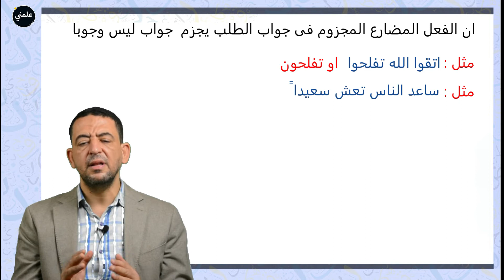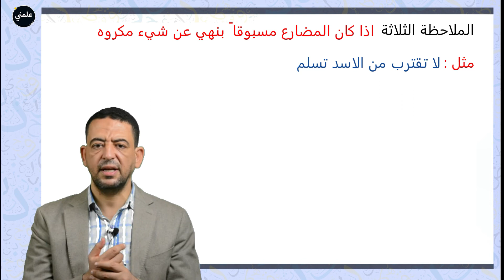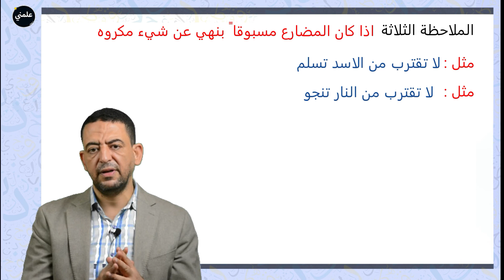أتعلم بسهولة - جزم المضارع فى جواب الطلب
أتعلم بسهولة  نصب الفعل المضارع بطريقة ممتعة
اعراب الفعل المضارع المنصوب
ادوات الفعل المضارع المنصوب
علامات الفعل المضارع المنصوب
تابعنا على